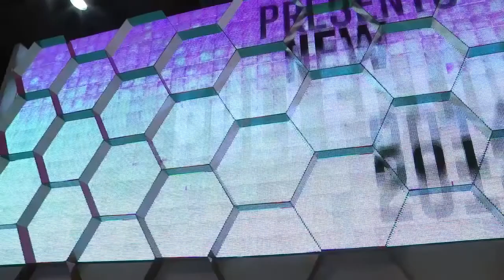Novedades Vondom en Milán 2014